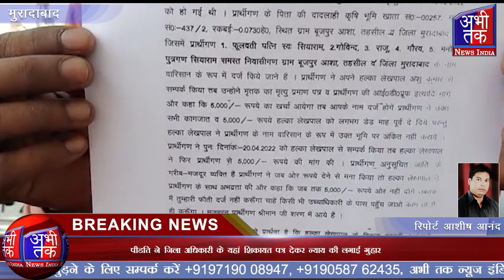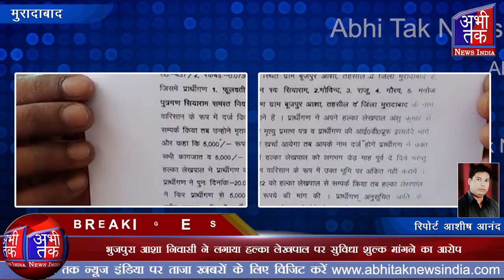भुजपुरा आशा निवासी ने लगाया हल्का लेखपाल पर सुविधा शुल्क मांगने का आरोप | Abhi Tak News